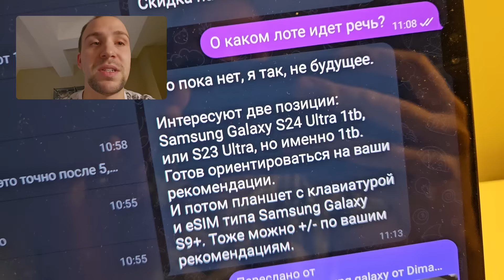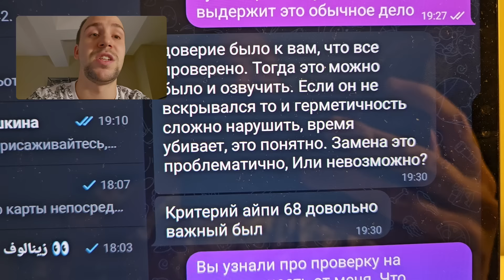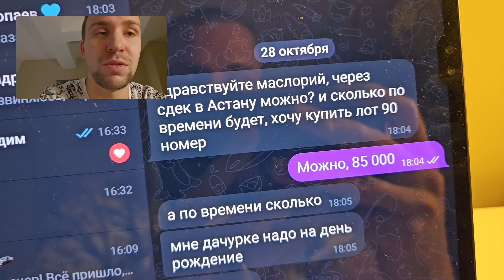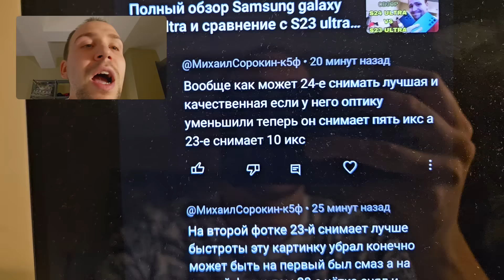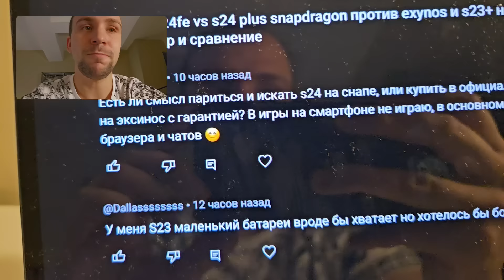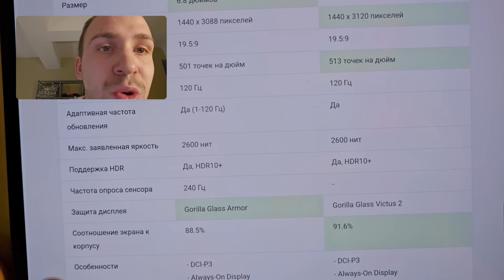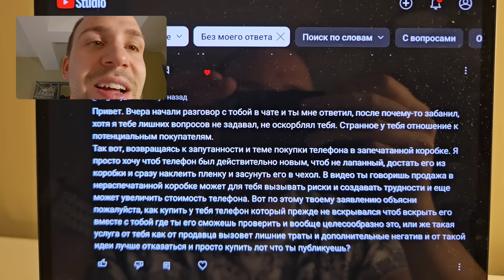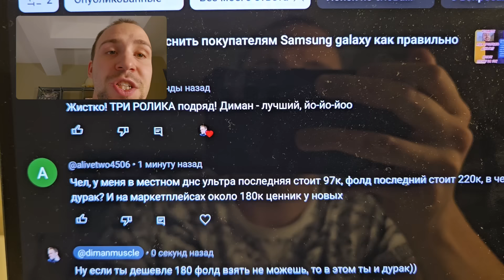Бомбим покупателей Samsung galaxy у Diman muscle